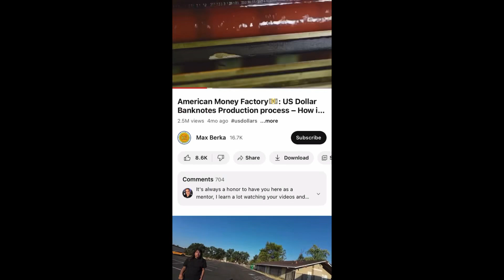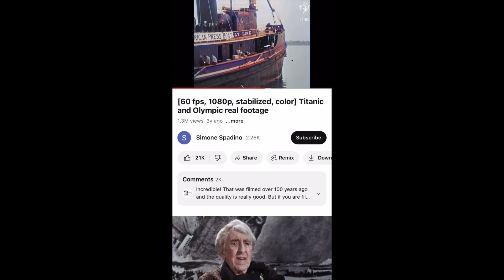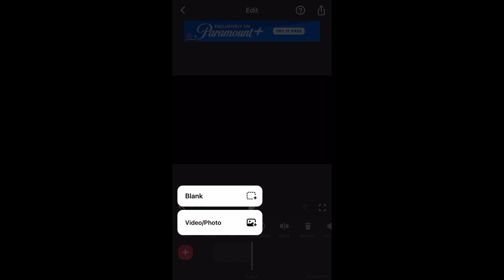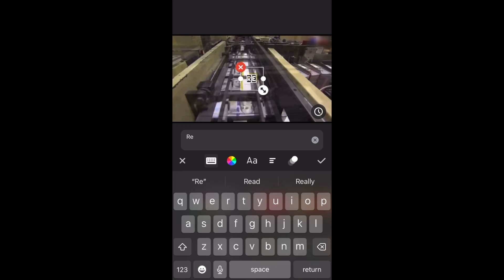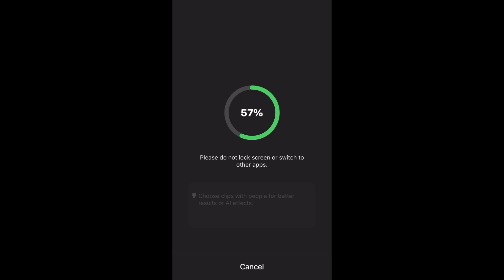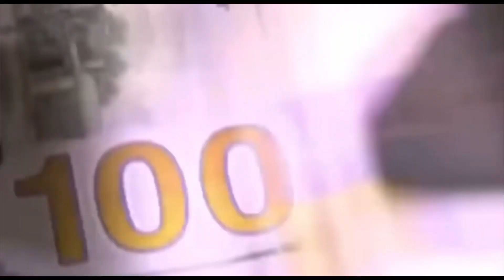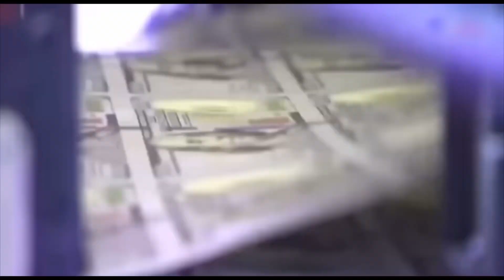Virtually Not Alone Branding Tutorial